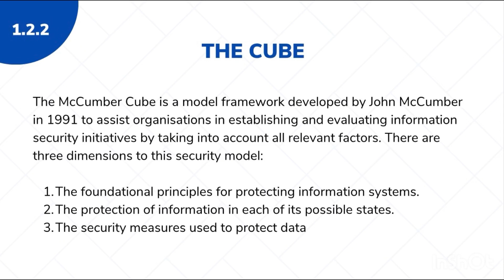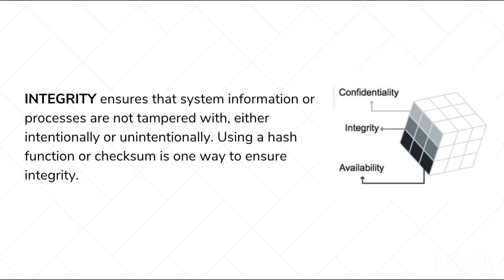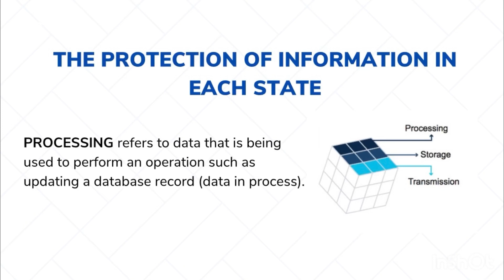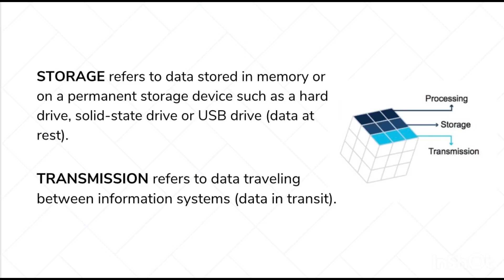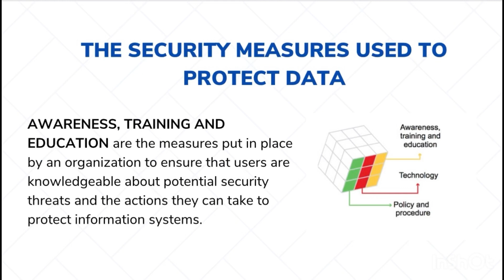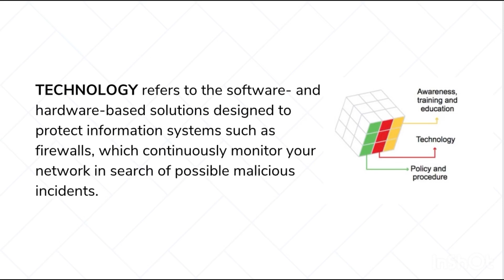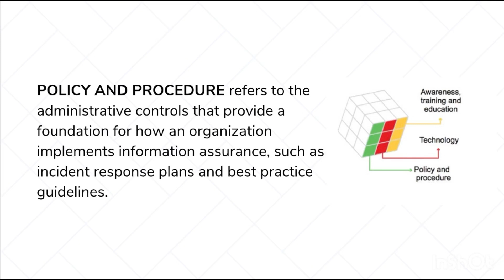Module 1: Overview of Cybersecurity Part 2-B | Cybersecurity Course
Join our YouTube course on cybersecurity and learn how to secure your digital world.
Uncover the latest threats, Join our YouTube course on cybersecurity and learn how to secure your digital world.

Uncover the latest threats, understand hacker tactics, and master essential protection techniques. Safeguard your data and privacy with expert insights in this concise series.

Let's get cyber-smart together! 🛡️💻

asfiaqureshi2